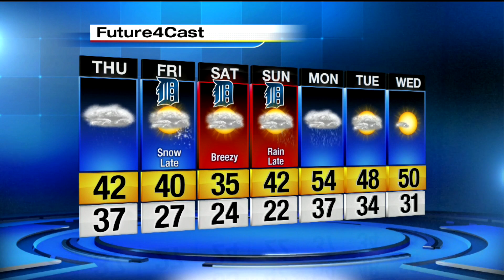Hit and miss drizzle on Thursday